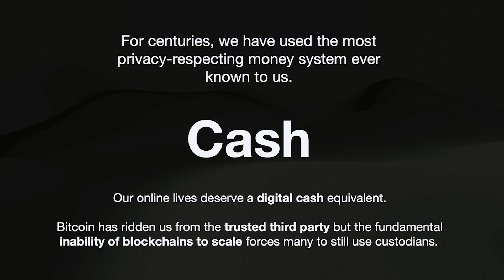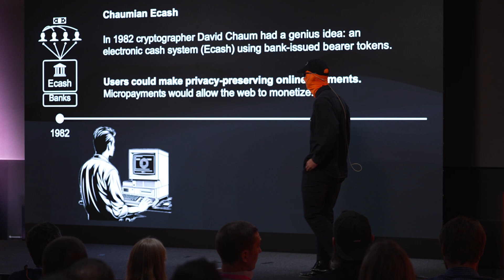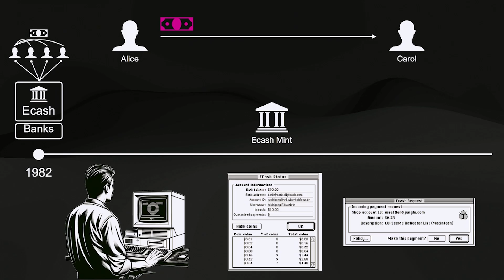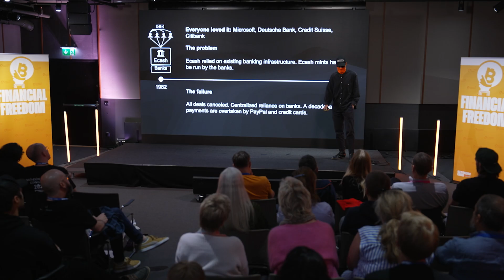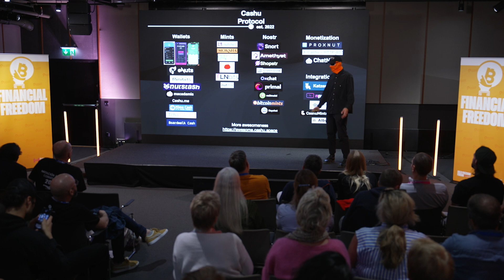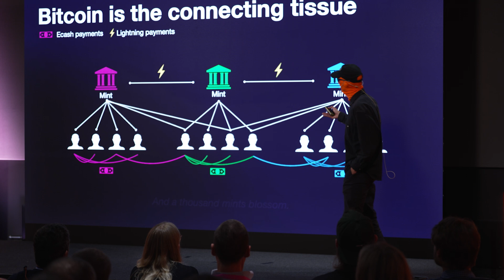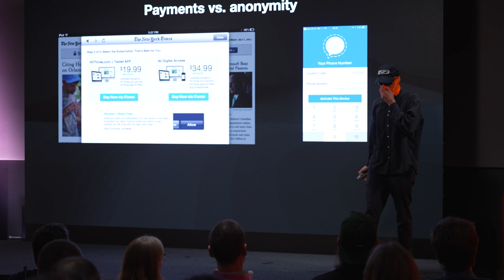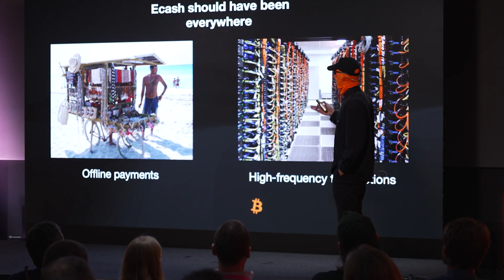Calle | Ecash: The Ultimate Privacy Tool?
In this presentation at the 2024 Oslo Freedom Forum, Calle shared his vision for a new era of online payments through the invention of a Bitcoin-backed eCash protocol called ‘Cashu.’ Inspired by David Chaum's eCash, Cashu leverages Bitcoin and the Lightning Network to enable private and scalable digital transactions. Calle explains how the Cashu protocol works and how eCash can fix the fragmented Internet payment landscape.